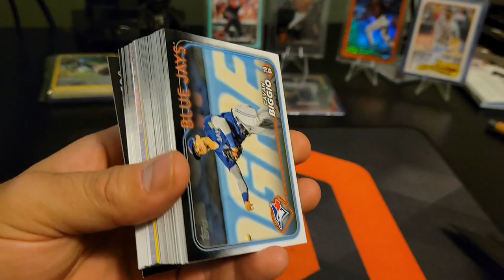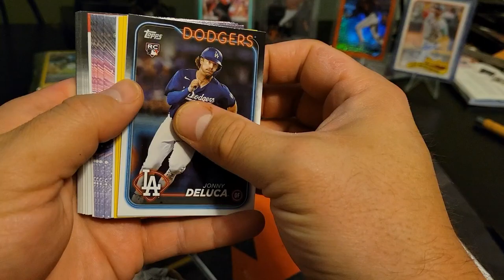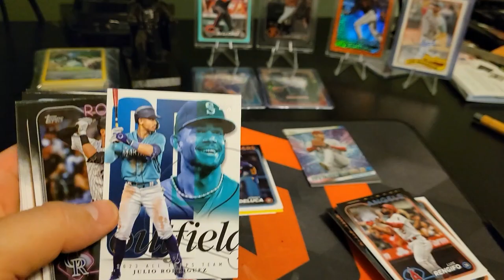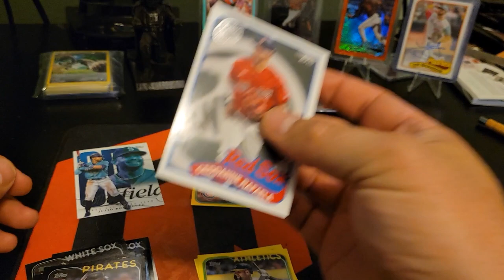Topps series 1 Hanger box 3 of 7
getting through box 3 of 7. let's see where it takes us...

ebay store: